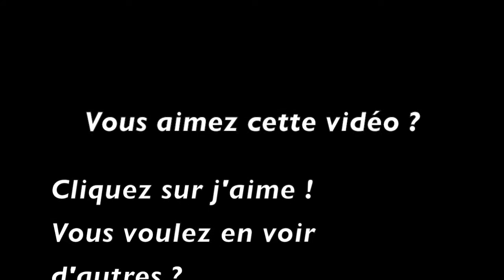Beatrice en plongée : réussir à lâcher prise.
Le lâcher prise de Béatrice, grâce à la plongée. Après 50 ans vaincre le stress en s'adaptant à la respiration sous-marine et l'équilibre subaquatique. Retrouvez-nous sur Facebook